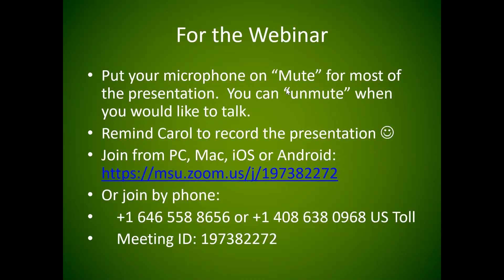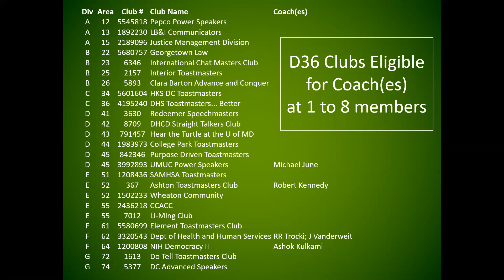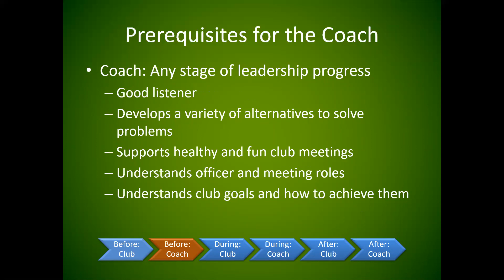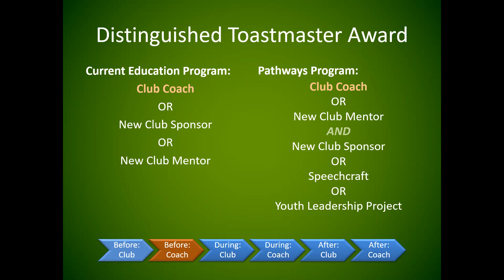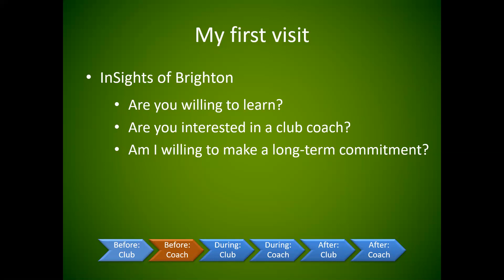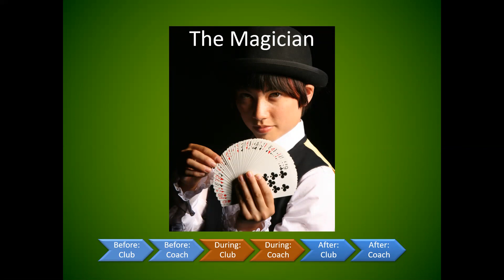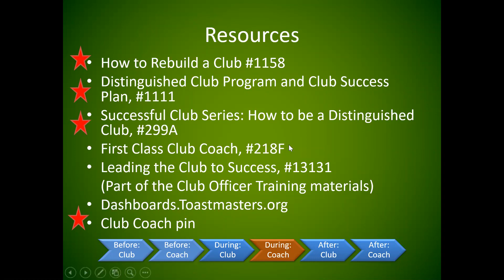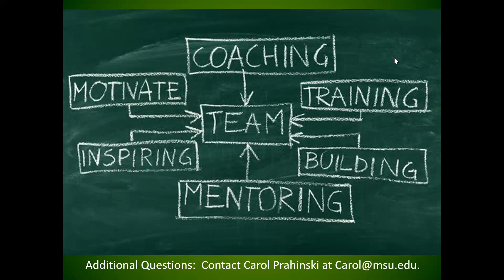How to be an exceptional club coach - District 36 Toastmasters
Prahinski
How to be an exceptional Club Coach in District 36 Toastmasters